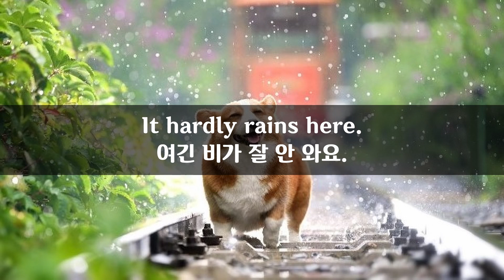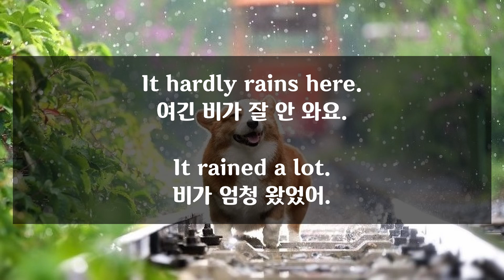7월 31일) 매일 2분 영어문장 말하기